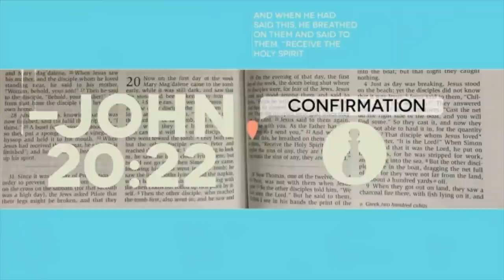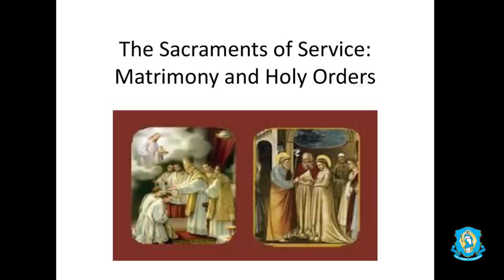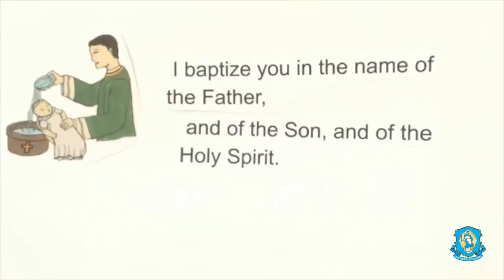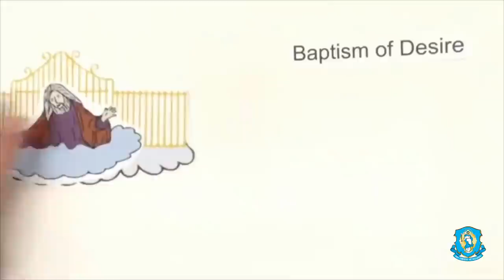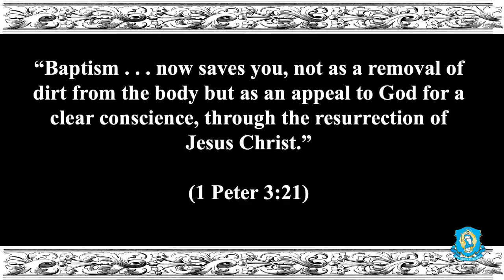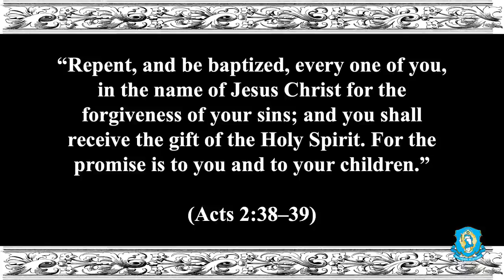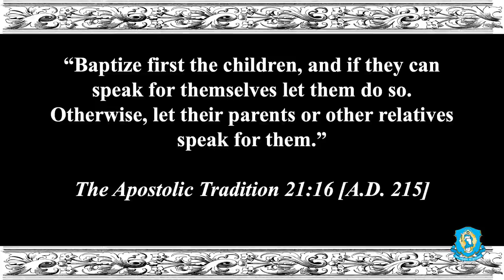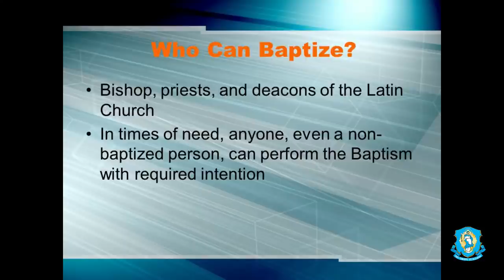Are You Saved? The Sacraments - Explaining the Faith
Are You Saved? Join Fr. Chris Alar for this important talk on the Sacraments of the Catholic Church, from Communion to Confession,  and why Catholics baptize infants on this episode of Explaining the Faith.